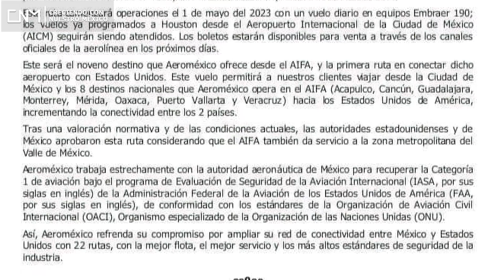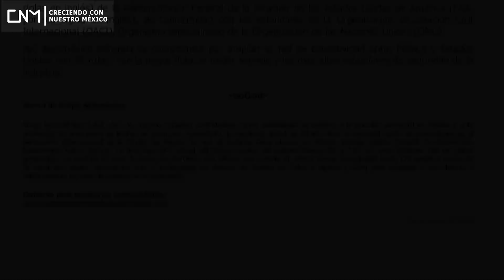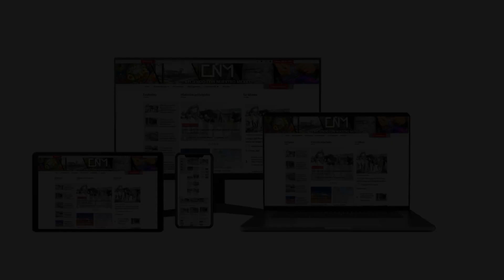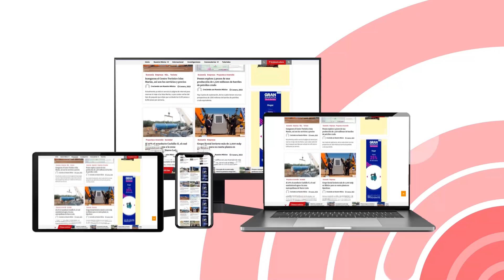AIFA tendrá vuelos hacia Estados Unidos, AEROMEXICO anuncia una nueva ruta internacional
¡Entérate!
El Aeropuerto Internacional Felipe Ángeles tendrá vuelos hacia Estados Unidos, por lo que la Categoría 1 se recuperará este 2023.